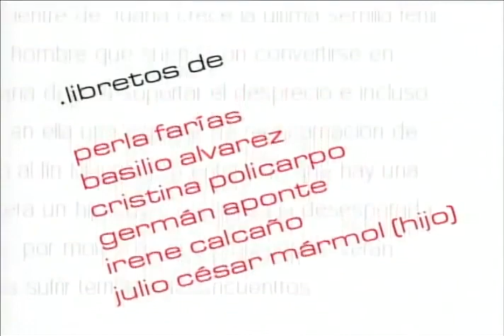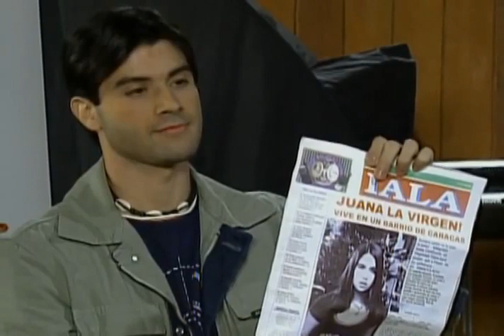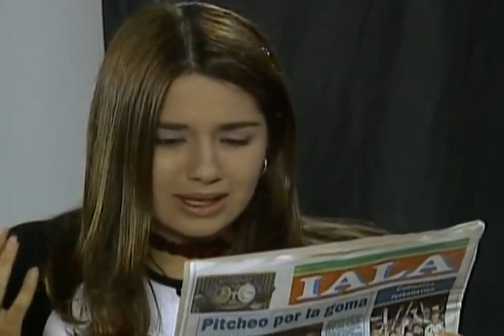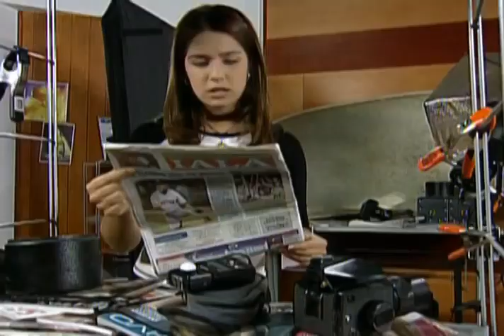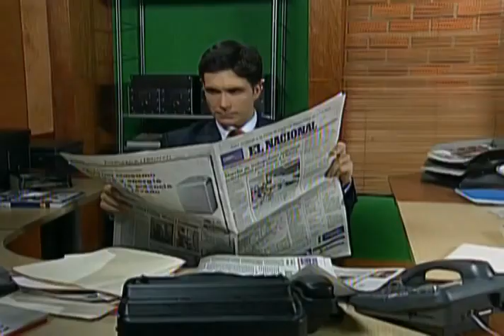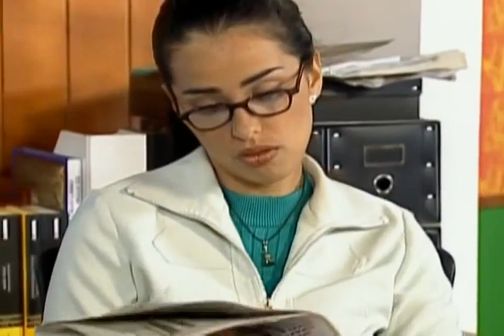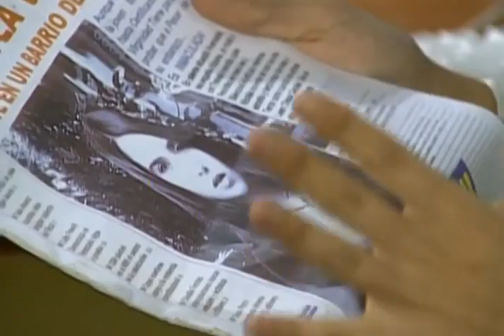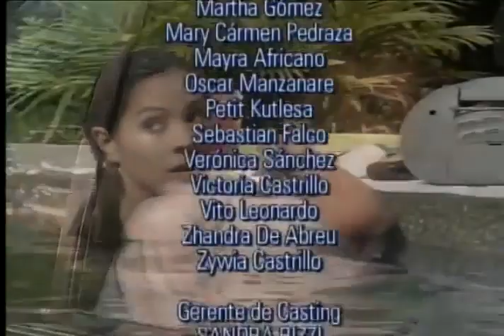Девственница / Juana la Virgen 2002 Серия 54